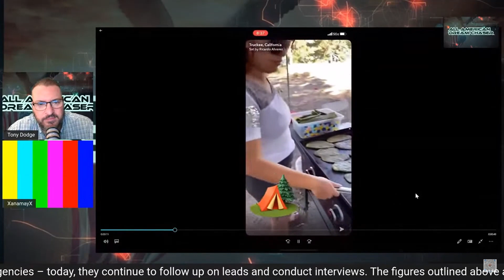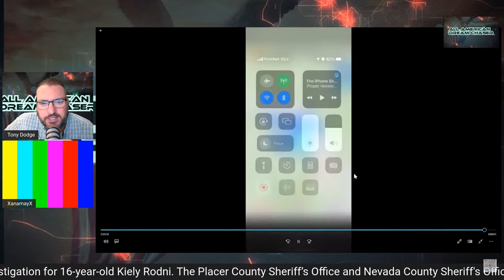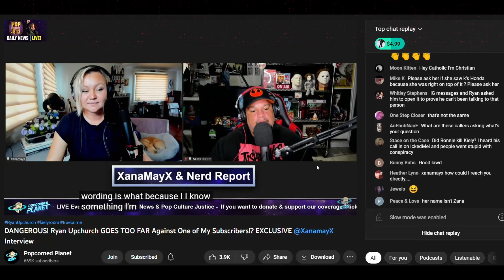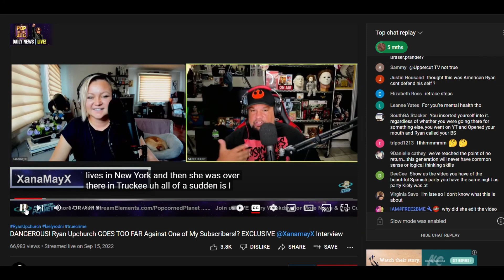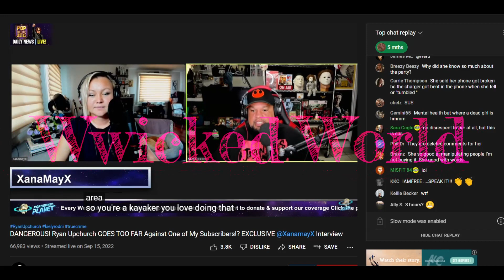Xanamayx Snapchat party @Prosser Campground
Some of Xanamayx snapchat moments and the actual snap chat video she was talking about.